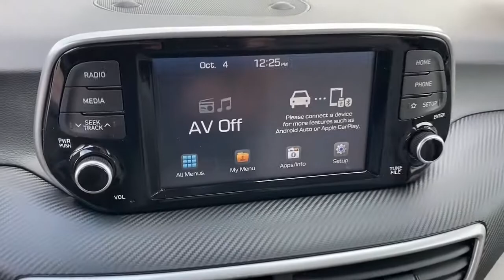2021 Hyundai Tucson Irvine, Tustin, Orange, Santa Ana, Mission Viejo CA HLC4026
White Cream Used 2021 Hyundai Tucson available in Tustin, CA at Tustin Hyundai. Servicing the Irvine, Tustin, Orange, Santa Ana, Mission Viejo, CA area.

Tustin Hyundai
16 Auto Center Drive